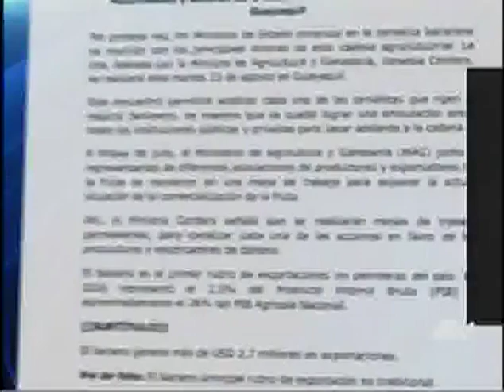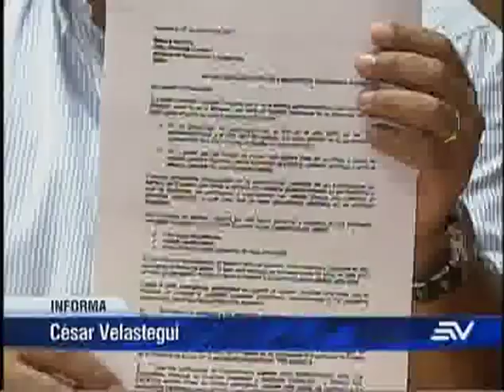Piden declarar en emergencia a sector bananero